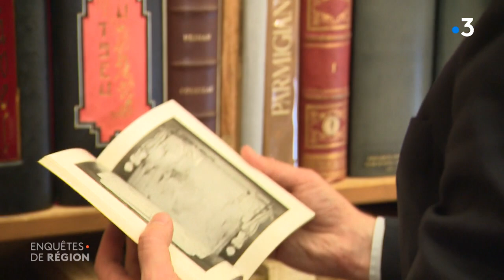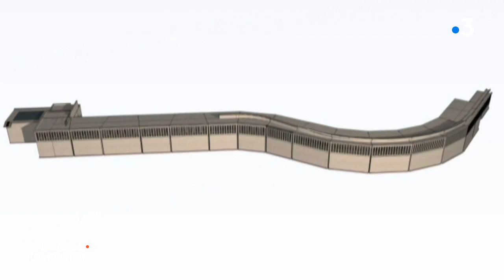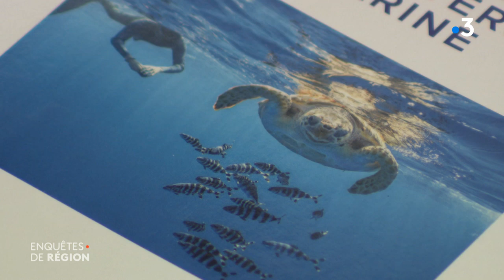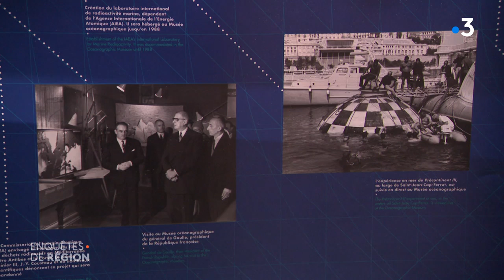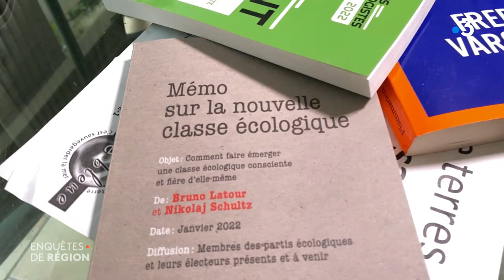Monaco s'est lancé dans un chantier pharaonique d’extension sur la mer, le plus grand d’Europe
La conquête de l’espace : c’est le défi que s’est lancée la principauté de Monaco, à travers un chantier pharaonique d’extension sur la mer, le plus grand d’Europe.
Deux milliards d’euros, pour offrir 6 hectares supplémentaires, à ce petit rocher de 2 km2  qui n’a cessé s’agrandir, en regardant vers le ciel et la mer, augmentant sa superficie de 20% en 150 ans.

Monaco sur mer – 13’
Un reportage de :
 Laurent Meney, Loïc Blache, Nils Mengeard, Nathalie Brancato